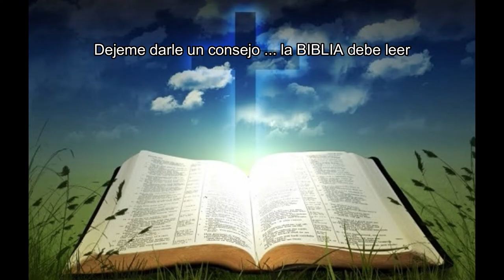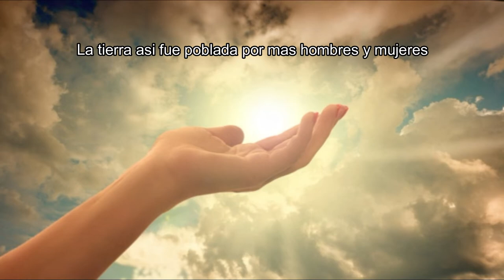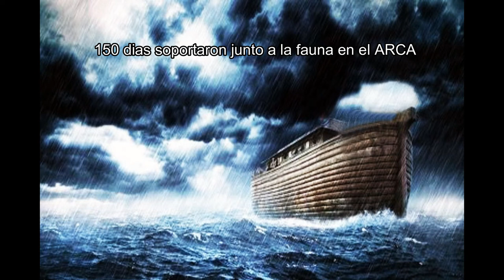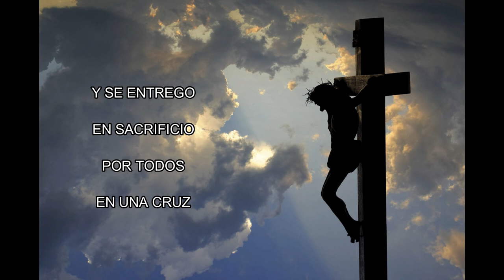LA BIBLIA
ESTA OBRA LITEROMUSICAL ESTA DEDICADA A TODAS LAS RELIGIONES BASADAS EN LOS LIBROS BIBLICOS ... LETRA Y MÚSICA DEL POETA CANTAUTOR POLINSTRUMENTAL  FERNANDO "PACO" FUNES, COMPUESTA EL 04 de Octubre de 2017 en MALAGUEÑO - CÓRDOBA - ARGENTNA